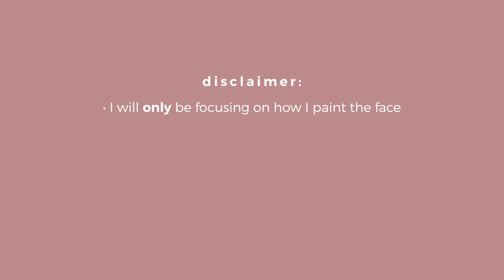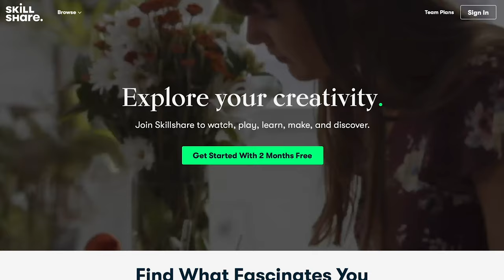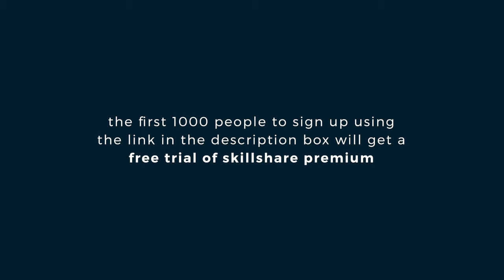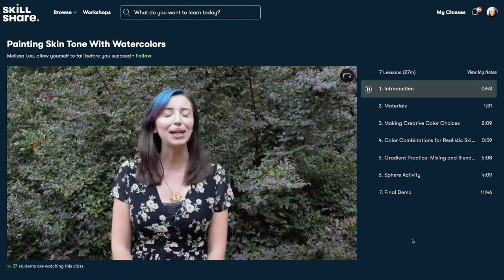how to use watercolor to paint faces | step by step tutorial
*This is an updated link

In this video, I will be showing you a step by step process on how to use watercolors to paint your portraits and characters. However, this painting tutorial can also be applied to any painting, whether it's landscapes, objects or abstract. This is beginner friendly, so I give an introduction to watercolors, which form of watercolor is best to use (pan or tubes), how to mix colours (especially for skin) and great watercolor techniques, tips and tricks that you can apply to any your artworks. Enjoy!

- - - timestamp - - -
0:00 intro
3:17 about watercolours
4:10 pan or tubes?
4:37 water to pigment ratio
5:44 mixing colours
9:58 watercolour techniques
13:48 demonstration

- - - materials - - -
- Koh-I-Noor watercolour set •
- Canson Montval watercolour paper •
- Prismacolor Premier colour pencils •
- Daniel Smith watercolour •
- Copic brush pen •
- Faber-Castell Pitt artist pen •